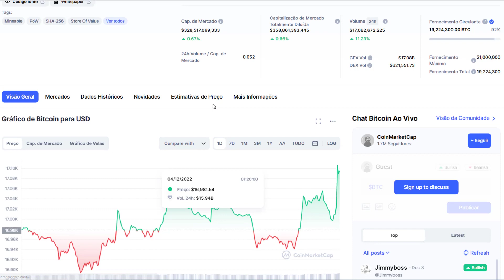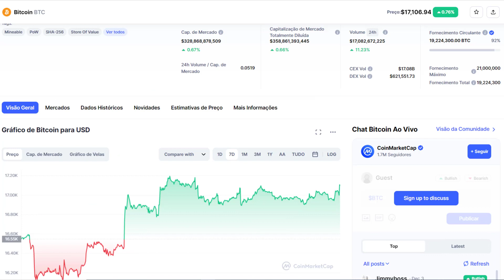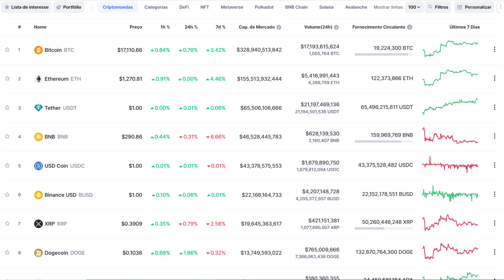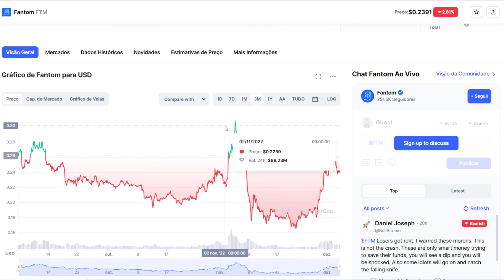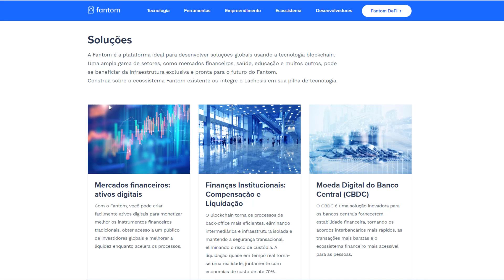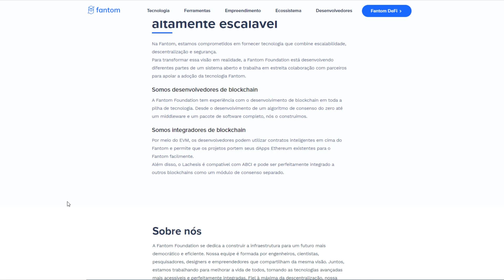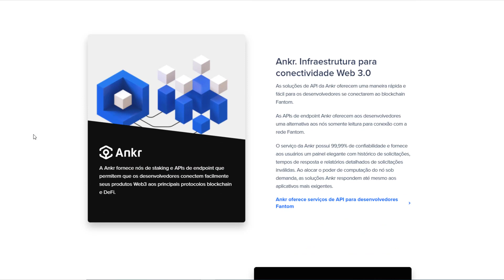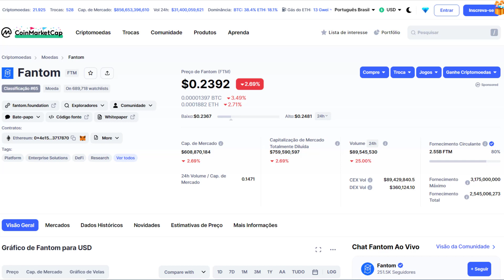SE VOCÊ AINDA NÃO TEM ESSA CRIPTOMOEDA - TALVEZ VOCÊ PERCA ESSA VALORIZAÇÃO DE 1000%!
◙Tenha em mente que esse mercado é uma selva cheia de feras prontas para abocanhar seu dinheiro, é um mar cheio de tubarões e baleias famintas por sardinhas, não se arrisque sem antes saber que você pode perder todo seu dinheiro.

descubra nesse vídeo como ganhar dinheiro na internet sem precisar investir

elon musk
ftt
tora inu
criptos
dinheiro
terra classic lunc
lunc
terra classic
terra coin
lunc coin

PORQUE CRIPTOMOEDAS ESTÃO CAINDO
criptomoeda com potencial